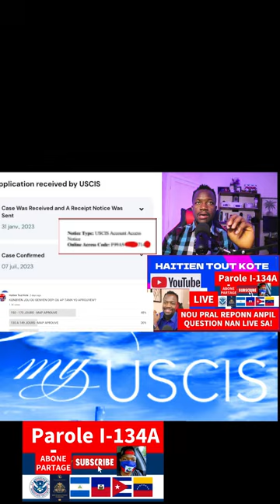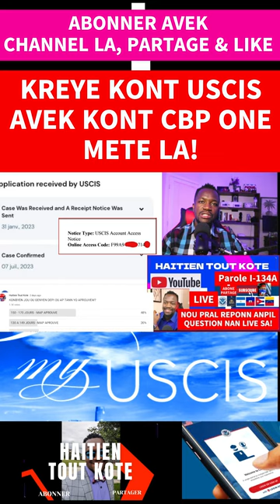TOUT BENEFICIARE SIPOZE FAIT 2 BAGAY SA YO MOBIL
ENPOTAN:

1- Itilize Imèl ou ak Password ou pou'w kapab gen aksè ak fòm nan sou lyen sa

Join
 this channel to get access to perks: